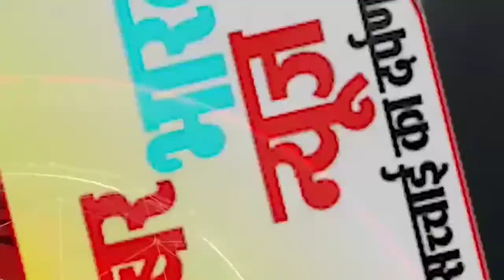उकवा में राज्य स्तरीय फुटबॉल प्रतियोगिता प्रांरभ, तीसरे दिन पहुंचे पुलिस अधिकारी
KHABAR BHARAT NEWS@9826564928